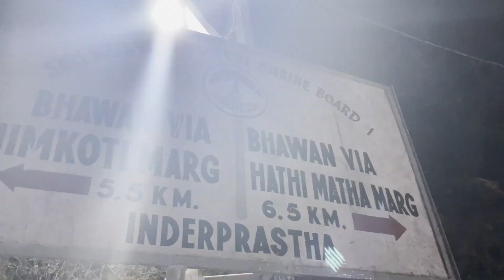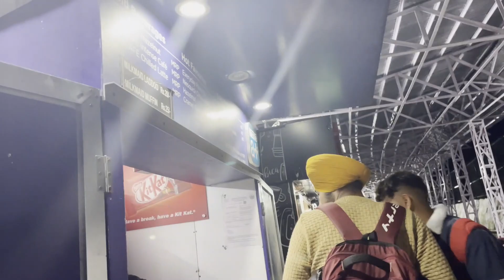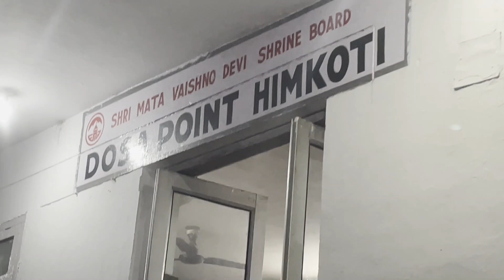Police Check Post per fas gaye 😞 matavaishnodevi jammu #2023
Hi,

I am Ankit.
I love to travel and explore the places.
My passion is to explore the creation of God .. the nature, its beauty and everything around and surrounding it.
Join me to enjoy the beauty through my eyes and my style with desi tadka.
Hope my efforts could give you some peace within.
Keep supporting :)